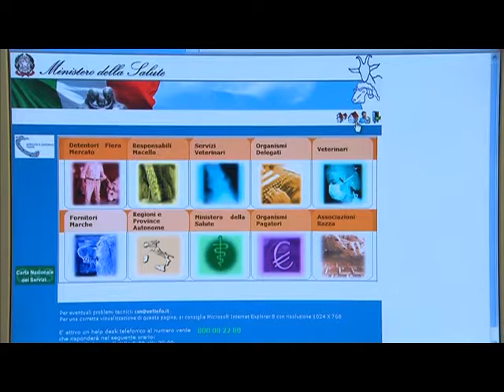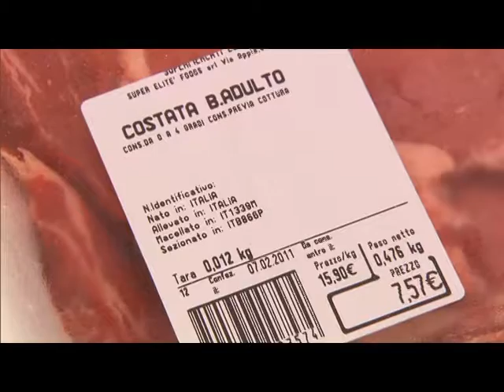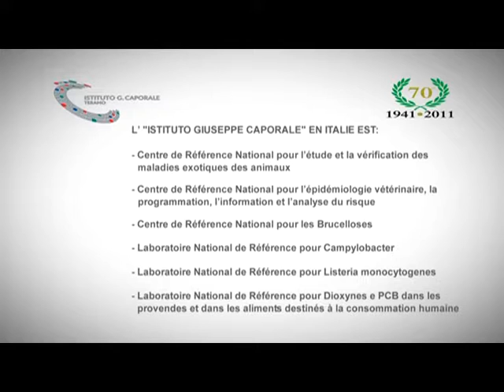Vidéo institutionnelle IZSAM